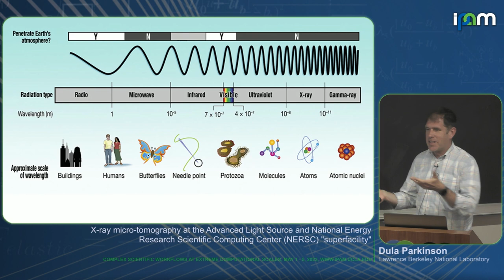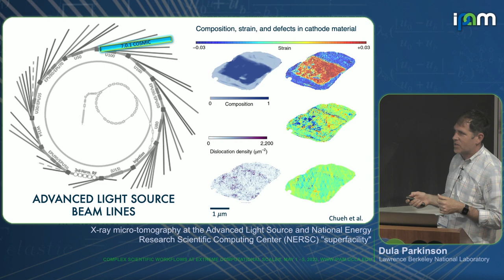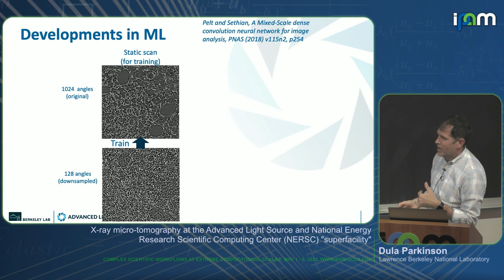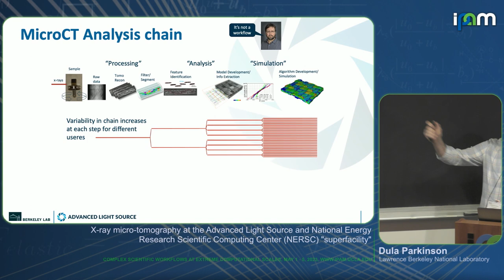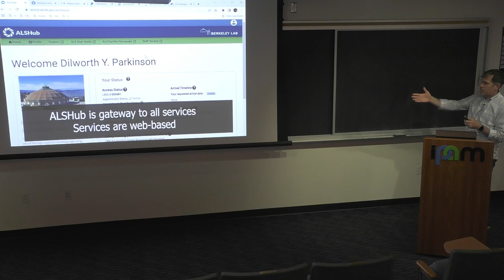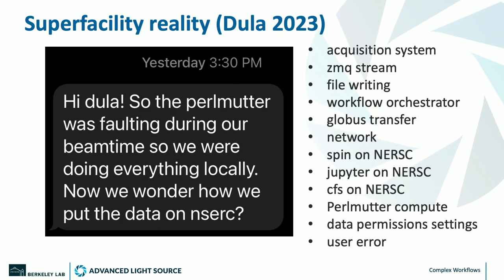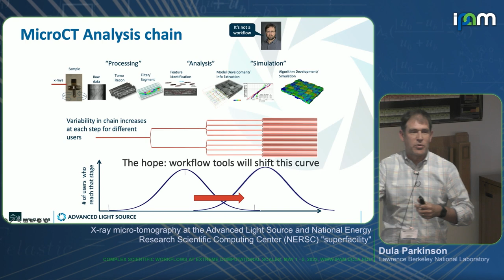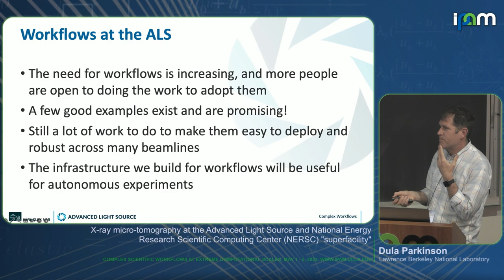Dilworth Dula Parkinson - X-ray micro-tomography at the Advanced Light Source & NERSC superfacility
Recorded 03 May 2023. Dula Parkinson of Lawrence Berkeley National Laboratory presents "X-ray micro-tomography at the Advanced Light Source and National Energy Research Scientific Computing Center (NERSC) "superfacility"" at IPAM's workshop for Complex Scientific Workflows at Extreme Computational Scales.
Abstract: Users of the X-ray micro-tomography beamline at the Advanced Light Source (ALS) are able to generate 3D micron-resolution images of a wide variety of samples, from earth science samples like meteorites and volcanic rocks, to materials like advanced ceramics and batteries, to biological samples like spiders, bones, and plants. Once a scan of a sample is launched, users interact with their data through web interfaces, including interfaces for search, transfer, processing, and visualization of data. These easy-to-use interfaces hide the significant complexity of a number of automated and semi-automated workflows which rely heavily on the National Energy Research Scientific Computing Center (NERSC), which allows advanced and computationally intensive processing to be applied to the data. I will describe these workflows. This coupling of experimental and computational facilities in a "superfacility" is essential to the future of experimental facilities.